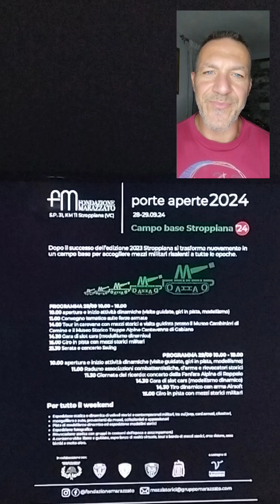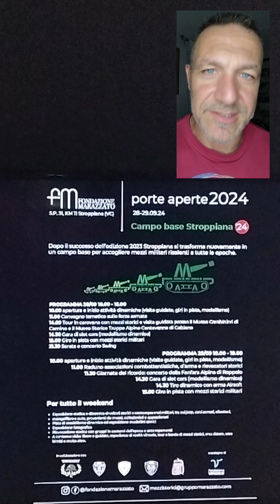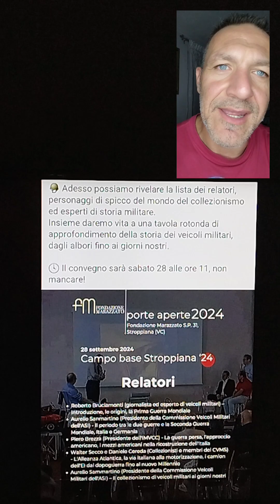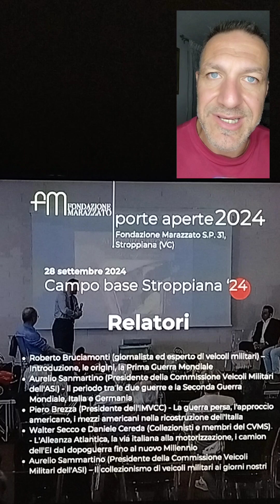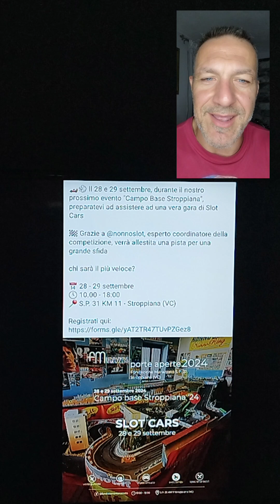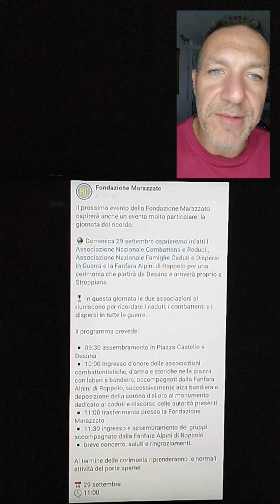Fondazione Marazzato Stroppiana (VC) - Porte Aperte Settembre 2024-Presentazione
Programma del week-end 28-29 Settembre 2024
Tutti gli eventi da non perdere!